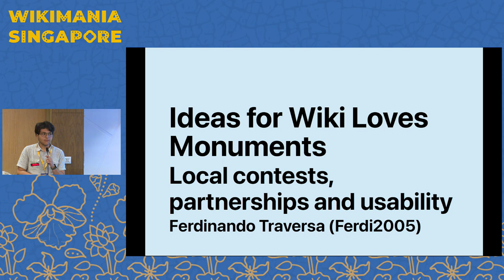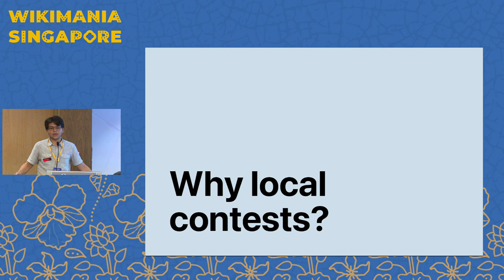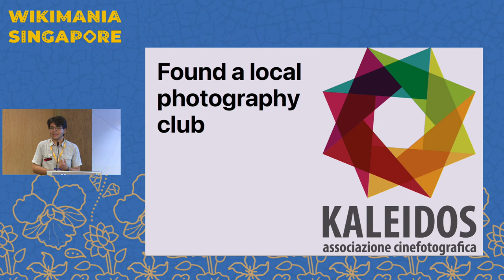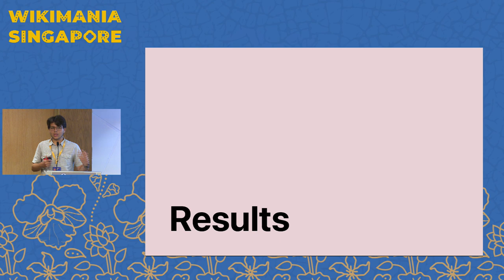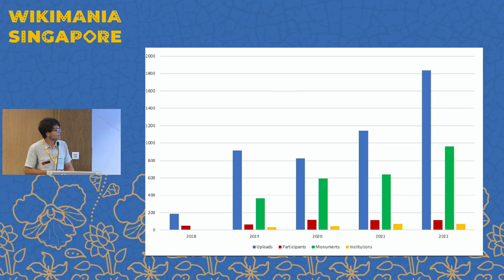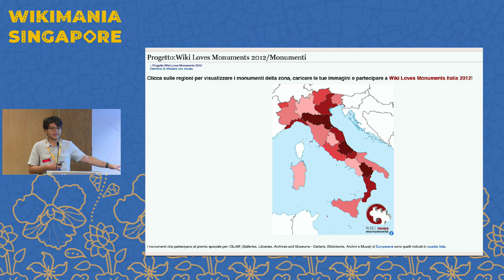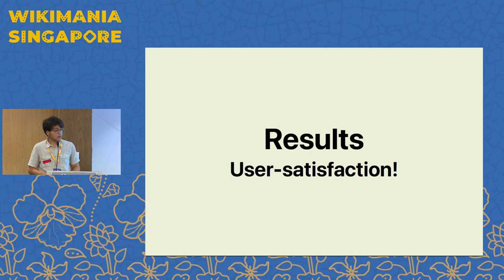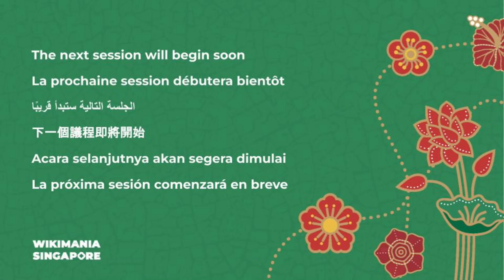Ideas for Wiki Loves Monuments: local contests, partnerships and usability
This talk will showcase some strategies adopted in Apulia (region of Italy) for Wiki Loves Monuments and their results. Also, the ideas behind Wiki Loves Monuments Italy mobile app will be presented. The goal is to share experiences, give suggestions and gather feedback on how participation can be increased.

Wiki Loves Monuments has been organised in Italy since 2012. In 2019, the local volunteers of Wikimedia Italy started the local edition for Apulia, starting a successful series of partnerships with local organisations and local authorities. The activities of the campaign included photo walks and exhibitions in various towns of the region. This talk will be an opportunity to share some suggestions and gather some feedback to/from other Wiki Loves Monuments organisers.

The second part of the talk will present another case study from Wiki Loves Monuments Italy: the development of a mobile app for uploading photos, which has been used successfully for two edition, and its "making of". The app will be then compared to the other means to participate in the contest, so some final considerations about the ease of getting into the competition and the strategies we could use to attract more participants and more photos.

The two parts are inherently connected by their goals: an increment in participation may be achieved both by increasing the number of offline activities and collaborations (first part) and by simplifying things for participants (second part). This talks aims to stimulate discussions sharing some insights from past successful experiences.

Presenter:  Ferdinando Traversa